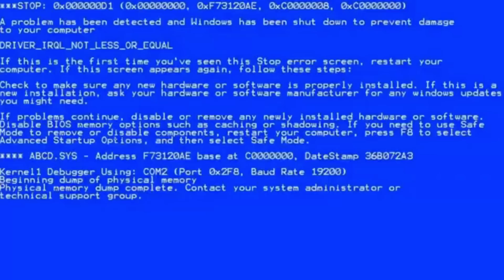RESPONDENDO PERGUNTAS DO INSTAGRAM *TEVE POLÊMICA*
Oiii, gente linda! Tudo bem com vocês? No vídeo de hoje respondemos a caixinha de perguntas la do meu instagram! Vocês perguntaram varias coisinhas e a gente VEIO RESPONDER SIIIIM, porque a gente é desses hahaha
Esperamos muito que gostem!

✨JÁ CONHECE A MINHA LINHA DE PRODUTOS?✨
Acesse os links e conheça:

✉️  CAIXA POSTAL:
Fernanda Petrizi
Caixa Postal 391
Divinópolis - MG
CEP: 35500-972